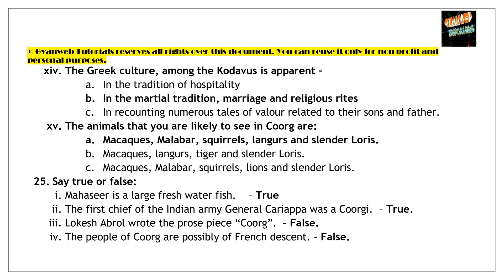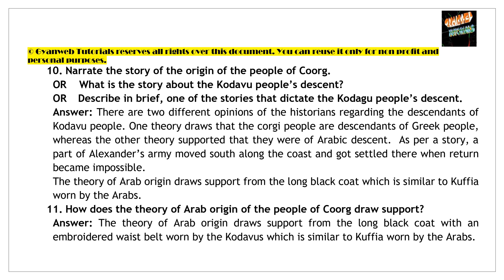Class 10 English Lesson 3 Coorg All Common Questions for HSLC 2021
Common Questions and Answers, Coorg